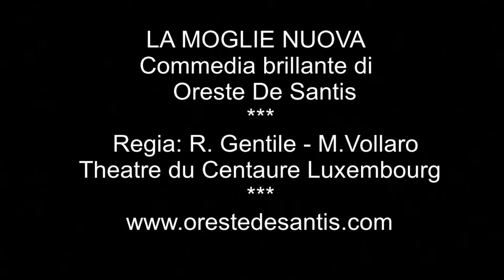LA MOGLIE NUOVA commedia di Oreste De Santis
"LA MOGLIE NUOVA" Commedia brillante di Oreste De Santis esibizione del 19 Ottobre 2019 presso Theatre du Centaure Luxembourg con la Compagnia Teatrale IL SIPARIO - Regia di Raffaele Gentile - Manuela Vollaro.  Trovate  i miei copioni teatrali da leggere e scaricare a questo link